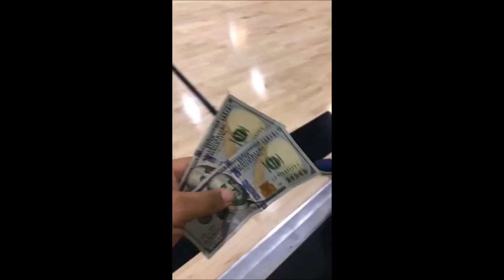DJ MUSTARD 17TH JANUARY SNAPCHAT STORY